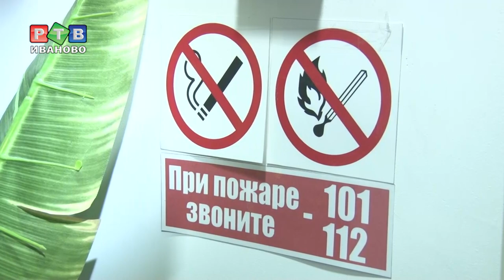Безопасность детей – не понарошку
Семейный отдых без последствий. Трагические события  в торговом Центре «Зимняя Вишня» доказали, что, когда дело касается безопасности детей, надзора много не бывает. Движение «Народный Контроль» инициировало по всей России проверки детских развлекательных центров. В среду ивановские активисты посетили первый подобный объект в регионе, расположенный в одном из торговых комплексов.